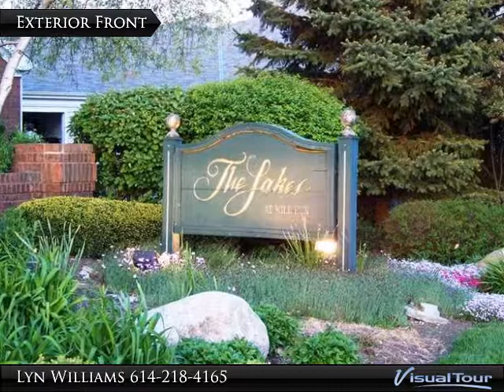3804 Lakedale Dr. , Hilliard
3804 Lakedale Dr.

Superb 2 bedroom condo w/ Super Style! Great Rm with fireplace & deck access- Kitchen has new laminate flooring, loads of counter & cabinets (cherry) , large pantry! First floor laundry with cherry cabinets. Newly painted: master/liv rm- Freshly stained deck. Master is spacious with soaring ceilings - Finished rec room plumbed for full bath! EZ2C!

Presented By:
Lyn Williams, Re/Max Achievers